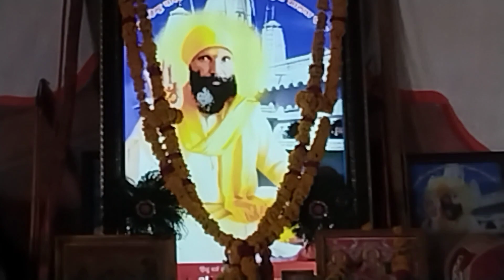🚩नही ओलखाया गुरुवा नही ओलखाया 🚩 कलम जी महाराज 🚩